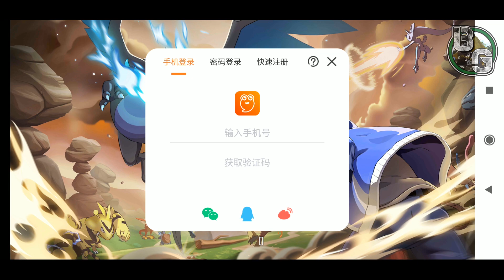Pocket Tyrannosaurus Gameplay/First Look/New Mobile Game